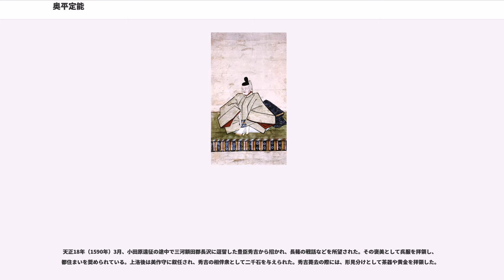奥平定能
奥平 定能（おくだいら さだよし）は、戦国時代の武将。奥三河の国衆で、奥平定勝（貞勝、道文入道）の嫡男。母は水野忠政の妹。子に奥平信昌・仙千代・奥平昌勝。娘に本多重純（本多広孝の次男）室がいる。幼名は仙千代。監物丞、通称は美作守。諱は近世の家譜・編纂物では「貞能」とするが、文書上からは「定能」であることが確認される。

奥平氏は奥三河の作手亀山城を本拠とする国衆。戦国期の永正年間には定能の祖父にあたる貞昌の頃から史料に見られ、定能の父・定勝の頃には駿河今川氏との関係を強めている。

定能の史料上の初見は天文16年（1547年）8月25日付今川義元判物写で、幼名仙千代を称していた定能は叔父・藤河久兵衛尉とともに医王山砦を攻略した恩賞として、山中に知行を与えられている。久兵衛尉は直後に今川氏に対して謀反を企て、翌天文17年正月26日付今川義元判物写に拠れば、定能は定勝により今川氏への忠節の証として吉田へ人質として提出されたという。

弘治2年（1556年）10月頃までには元服し、九八郎を名乗る。この頃、菅沼氏など三河国衆の間では親今川派と反今川派の間で内部紛争が起こっており、東三そう劇と呼ばれている。奥平氏でも定勝が今川氏に臣従しているのに対し、同年春頃に定能は奥平久兵衛尉・彦九郎・与十郎らと今川氏に対して逆心を企て、定勝派の親類衆により高野山へ追われ、その後に赦免されたという。

永禄3年（1560年）5月 、桶狭間の戦いにおいて今川義元が織田信長に敗死した後、今川氏と松平氏（徳川家康）との間で抗争が激化するが、定能は定勝とともに今川派として行動している。なお、この頃に定勝は隠居し、定能への代替わりが行われたと考えられている。

永禄7年（1564年）2月、奥平氏は今川氏から離反し、徳川家康に属した 。定能は家康から、家康に敵対する牧野氏・大給松平氏の所領である牛久保領・大沼領・大給領など3,500貫文と遠江三分の一の知行を宛行われ、美作守の受領名を拝領している。

以後、家康の遠江侵攻に従う他、元亀元年（1570年）6月28日の姉川の戦いにも参戦する。

永禄11年（1568年）12月、甲斐の武田信玄が駿河侵攻を開始する。同年11月19日付武田信玄書状写に拠れば、この頃に定能と武田氏は接触を行っている。

元亀元年（1570年）12月、武田氏の重臣の秋山虎繁が2500余騎を率いて東美濃の遠山氏の領地の一部を通って奥三河へ侵攻しようとした際に、徳川氏は奥平定能らの山家三方衆と三河衆2,500人を派遣し、同盟する遠山氏と伴に武田(秋山軍)と対峙させ、戦闘が行われた(上村合戦)。数の上で有利だった遠山・徳川連合軍だったが、遠山氏が惨敗した様子を見て、奥平定能ら山家三方衆と三河衆は殆ど戦わずして退却した。

元亀2年（1571年）3月頃には奥平氏は武田氏に従属し、同年4月に行われた武田氏の三河侵攻では田嶺・長篠菅沼氏（山家三方衆）とともに案内役を務めている。武田氏は織田氏とは友好的関係を築いていたが徳川氏とは遠江領有を巡り緊張関係にあり、元亀4年（1573年）正月に武田氏による徳川領国への侵攻が開始されると、山家三方衆は武田家臣・山県昌景に従い従軍している。なお、同年4月には信玄が死去し、武田氏の徳川領国の侵攻は中止されている。

元亀4年（1573年）春、野田城を降しながら撤退する武田軍を不審に思っていたが、やがて、秘匿されていた信玄の死を確信する。同年7月から包囲されていた三河長篠城の救援に向かう武田軍の中に定能も居たが、この来援を待てなかった長篠城主・菅沼正貞は翌月には降伏し、城を明け渡した。無事だった正貞は、徳川と通じているとの疑念をもたれ、救援の武田軍に身柄を拘束された。

ところが、内通疑惑は定能へも波及。定能への疑惑は真実で、家康とは密かに連絡をとりあっていたそうだが、この時点では武田信豊たち援軍諸将には露見せずに済んだ。しかし、初期の3人以外に更なる人質の供出を強いられるなど次第に立場を悪くした。

一方、その頃家康は奥三河における武田の勢力を牽制するため有力な武士団・奥平を味方に引き入れることを考え、奥平に使者を送った。定能の答は「御厚意に感謝します」という程度のものだった。そこで家康は信長に相談した。信長は「家康の長女・亀姫を定能の長男・貞昌に与えるべし」との意見を伝えてきた。

家康は信長の意見を入れ、定能に
を提示した。

元亀4年6月22日、定能は家康に
を伝え、しばらくして...